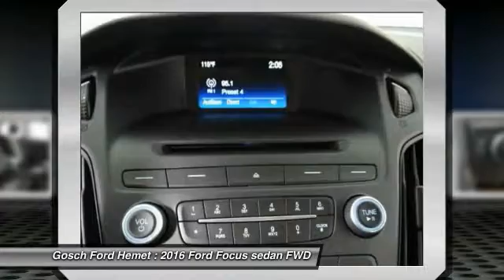2016 Ford Focus HEMET, SAN JACINTO, LAKEVIEW, PERRIS, PALM SPRINGS F161235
2016 Ford Focus 5DR HB SE

GOSCH FORD HEMET PROUDLY SERVING HEMET, SAN JACINTO, LAKEVIEW, PERRIS, PALM SPRINGS, AND SURROUNDING SOUTHERN CALIFORNIA LOCATIONS. THIS 2016 Ford FOCUS IS EQUIPPED WITH A 2.0L I-4 GDI Ti-VCT Flex-Fuel Engine, AUTOMATIC TRANSMISSION, AND RECEIVES AN ESTIMATED 26 City/36 Hwy MPG. GOSCH FORD HEMET 150 CARRIAGE CIRCLE HEMET CA 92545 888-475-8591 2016 Ford FOCUS 5DR HB SE This 2016 Ford Focus SE is offered to you for sale by Gosch Auto Group. Why spend more money than you have to? This Ford Focus will help you keep the extra money you'd normally spend on gas. There is no reason why you shouldn't buy this Ford Focus SE. It is incomparable for the price and quality. You've found the one you've been looking for. Your dream car. Based on the superb condition of this vehicle, along with the options and color, this Ford Focus SE is sure to sell fast. Please contact the Gosch Auto Group for more information. Stock #: F161235 | VIN: 1FADP3K23GL372783 | 2016 Ford Focus 5dr HB SE Gosch Ford Hemet